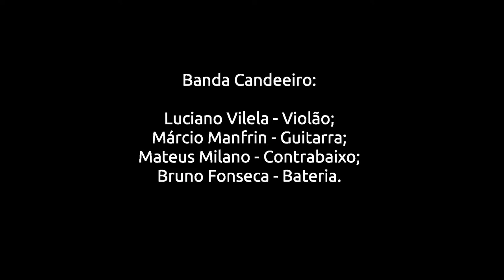Candeeiro - Banda Candeeiro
Banda Candeeiro na abertura do show do cantor Domingos Sávio.

Luciano Vilela - Violão;
Marcio Manfrin - Guitarra;
Mateus Milano - Contrabaixo;
Bruno Fonseca - Bateria;
Local: Teatro Flávio Império.

Bruno Fonseca usa:
NAGANO Garage Gig: